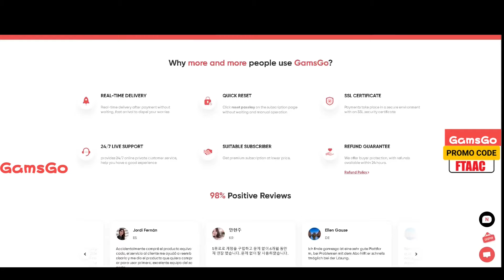🤯YATORO [SNIPER] CARRY 7.37C- DOTA 2 HIGHEST MMR MATCH#dota2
Hello. In this video,  YATORO  plays SNIPER HC  . Here I show the player's game perspective (POV)

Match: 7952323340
Dota 2 version: 7.37c
Hero: SNIPER
Player: YATORO